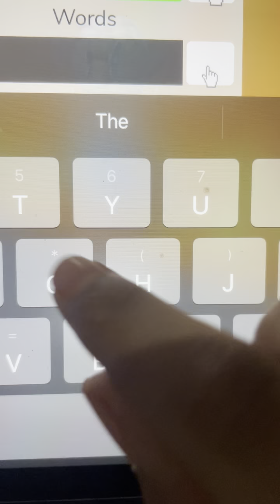Playing Roblox Brookhaven💗